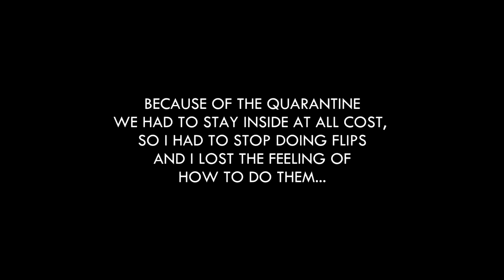My FRONTFLIP Progression !(AFTER QUARANTINE)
Song in the video:
Joyner Lucas - Bank Account [Free/No Copyright Rap]